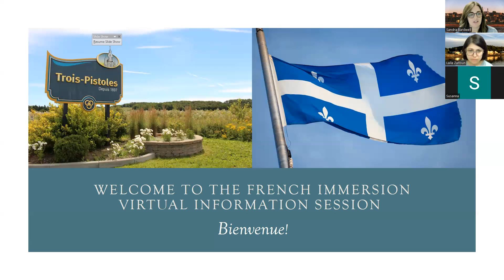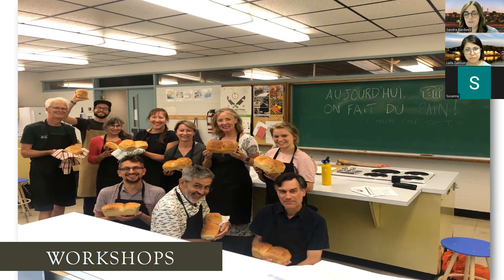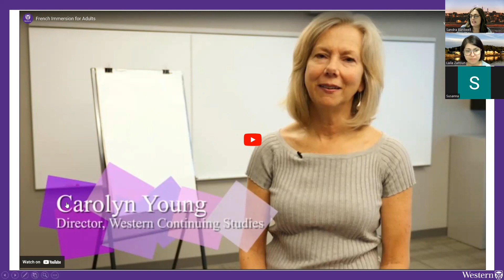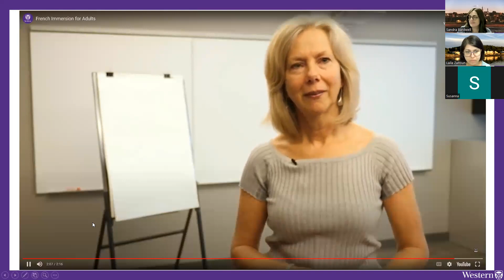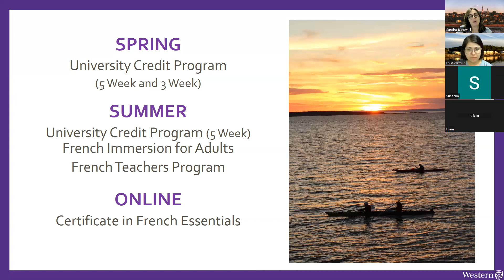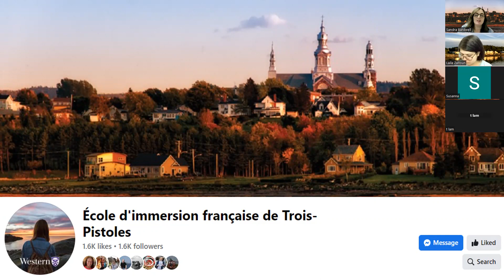Western French Immersion Information Session - June 21, 2023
Western University's French Immersion School in Trois-Pistoles Information Session - June 21, 2023

Join us this summer in Trois-Pistoles for a life-changing experience filled with culture, education and fun!